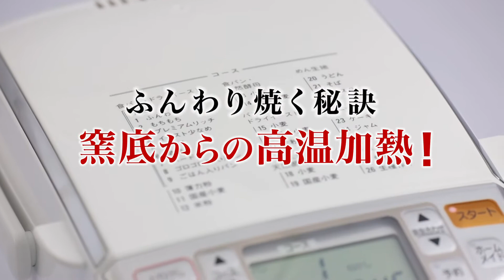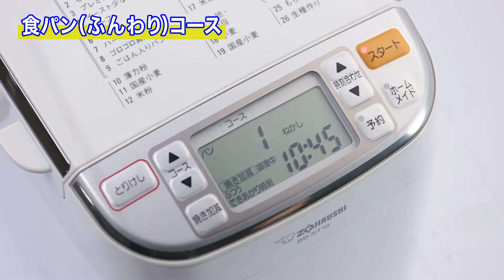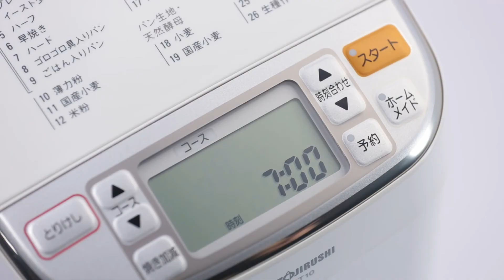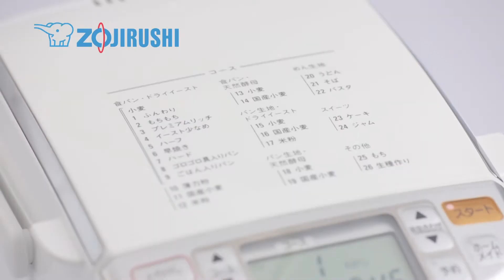ホームベーカリー BB-ST10 商品説明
ホームベーカリー　BB-ST10　商品説明動画です。